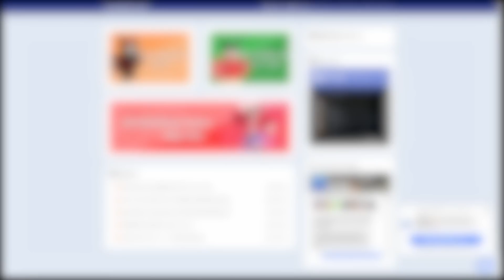ROBLOX | Build a Boat For Treasure - ภารกิจพาเรือแห่งความรักไปสู่จุดหมาย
ภารกิจพาเรือแห่งความรักไปสู่จุดหมาย ในแมพ Build a Boat For Treasure
พี่จะปกป้องวาเลนไทน์ของน้องๆเอง 5555

MARU SHOP
- กดผลและเกมพาส แมพ Blox Fruits
- กดเพชร Allstar
- โรบัคมีทั้งแบบกลุ่มและไอดีพาส เรท4.5

Godzilla shop
- รับฟามแมพต่างๆ เช่น Blox Fruits และอื่นๆ
- รับ Gift เพรช ALL STAR TOWER DF เรท 8
- รับ Gift ผลปีศาจ เงินม่วง เกมพาส EXP และอื่นๆ แมพ Blox Fruits เรท 8
- สอบถาม Gift ของแมพอื่นๆ สอบถามทางเพจได้